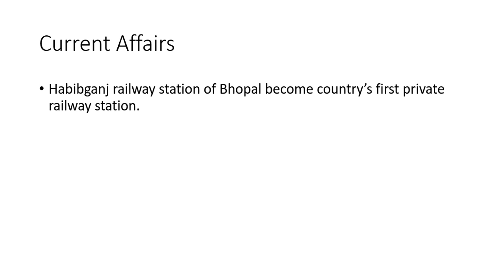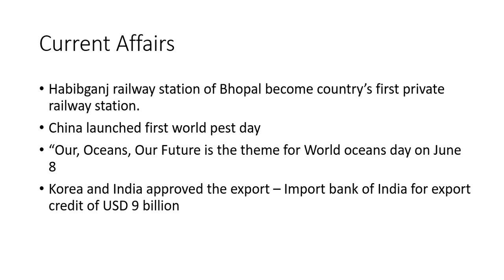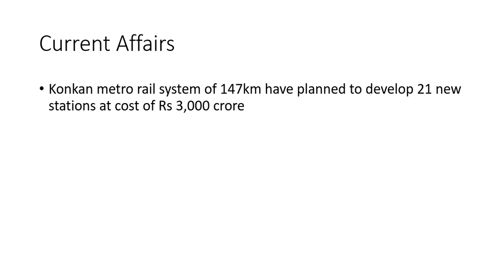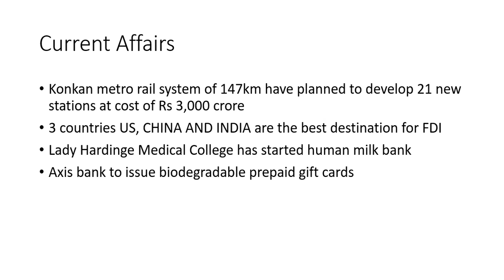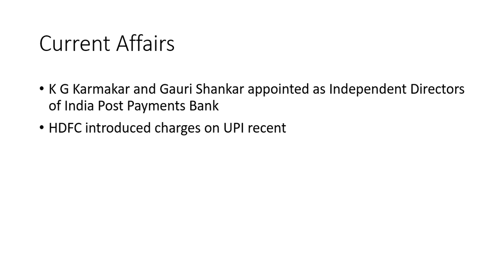Daily current Affairs in Hindi for all government examination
This video gives you current affairs happened on 8th June 2017.Just Watch and earn